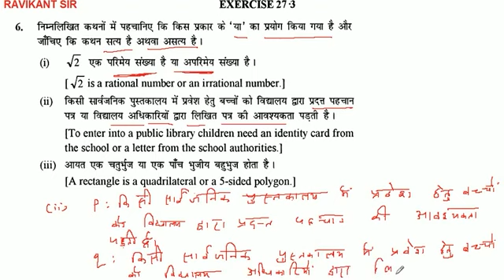कथनों में पहचानिए कि किस प्रकार के 'या' का प्रयोग किया गया है किसी सार्वजनिक पुस्तकालय में प्रवेश हे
कथनों में पहचानिए कि किस प्रकार के 'या' का प्रयोग किया गया है किसी सार्वजनिक पुस्तकालय में प्रवेश हेतु बच्चों को विद्यालय द्वारा प्रदत्त पहचान पत्र या विद्यालय अधिकारियों द्वारा लिखित पत्र की आवश्यकता पड़ती है।